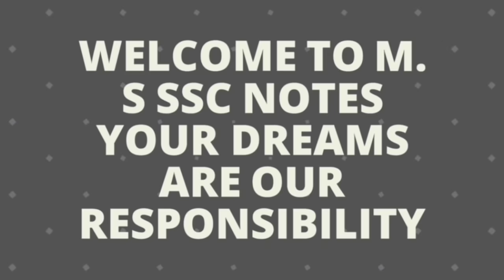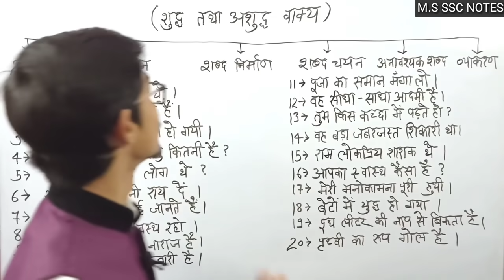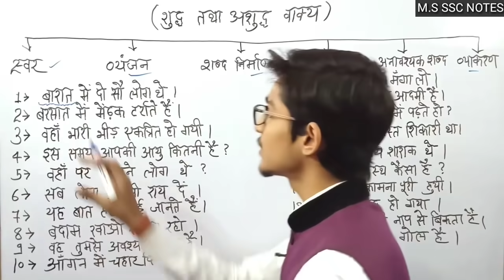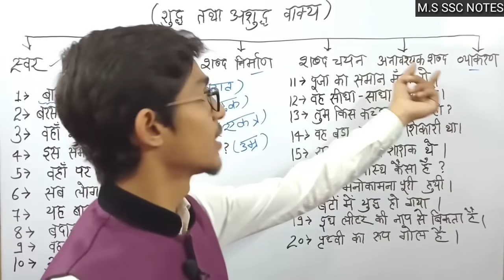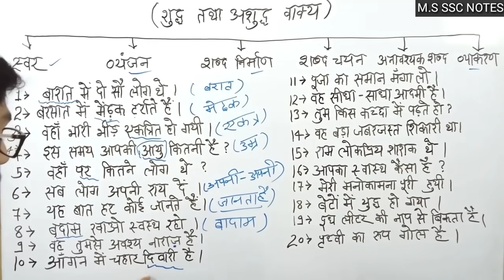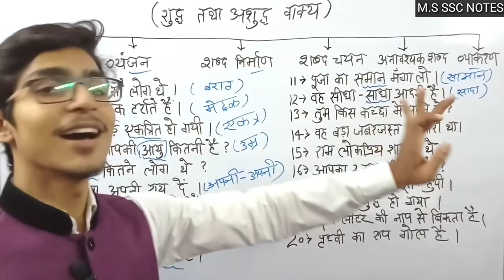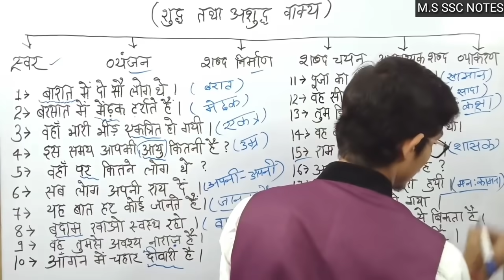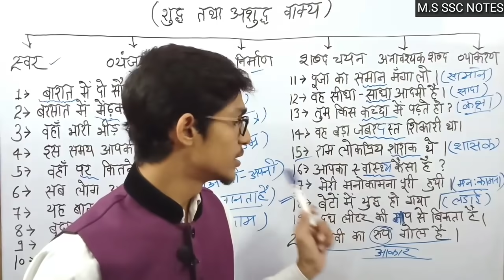वाक्य शुद्धि के महत्वपूर्ण तथ्य, शुद्ध, अशुद्ध वाक्य पहचाने / vakya shuddhi / hindi by Mohit Shukla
वाक्य शुद्धि संबंधित महत्वपूर्ण प्रश्न